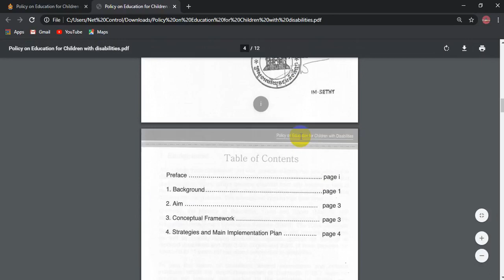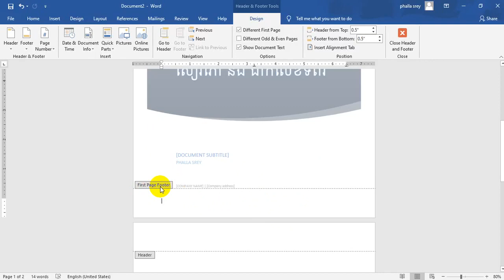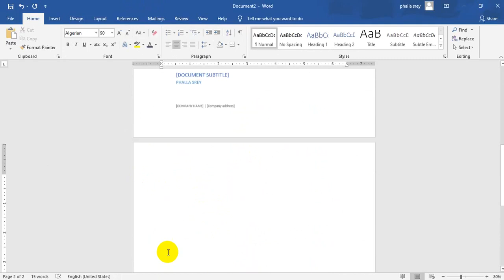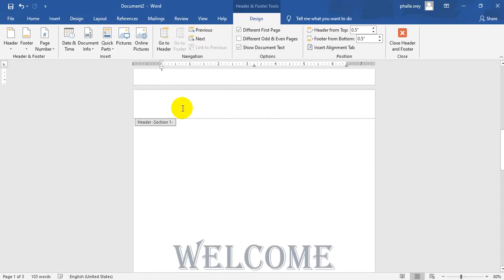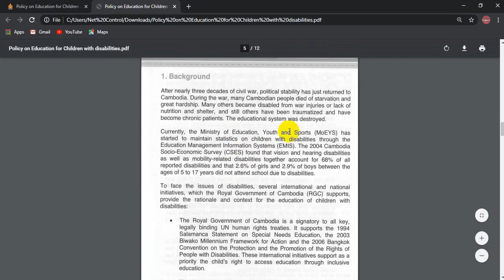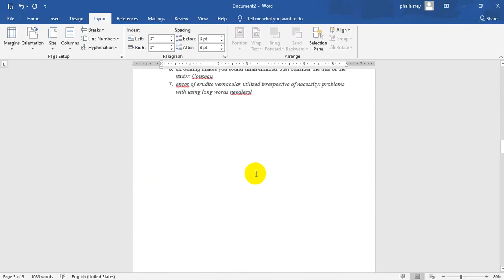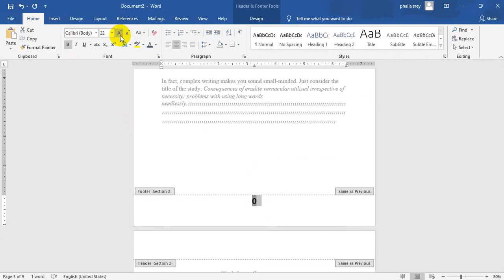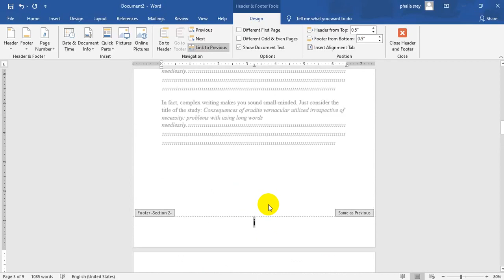ផ្ដាច់ទំព័រសៀវភៅ បំបែកផ្នែក និងដាក់លេខទំព័រសៀវភៅ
ដាក់គំរបសៀវភៅ / បំបែកផ្នែក section សៀវភៅ / ដាក់លេខទំព័រសៀវភៅ / ដាក់លេខទំព័រមាតិកា